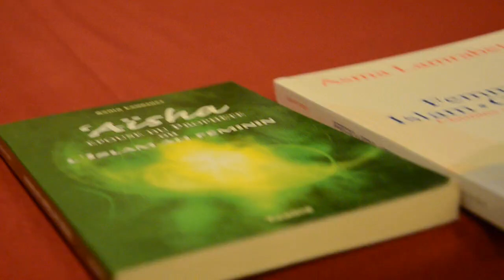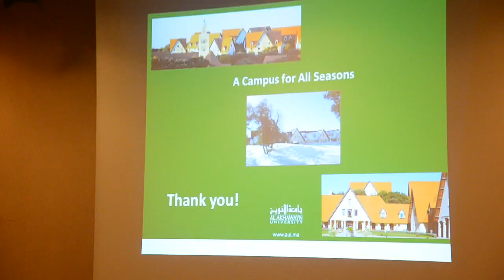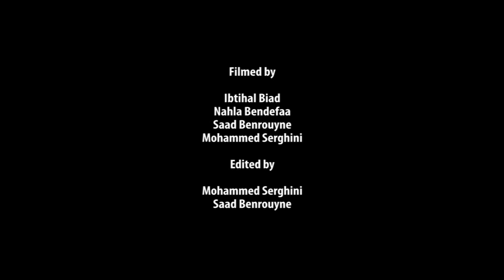One Week @ Al Akhawayn: Training for CorpsAfrica fellows, Moroccan Special Olympics, and more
This past week, the university hosted a lecture on faith and feminism, training for CorpsAfrica fellows, the general faculty meeting, the play Let's Count Again, portions of the Moroccan Special Olympics, a discussion on media in Morocco, and career orientation sessions.